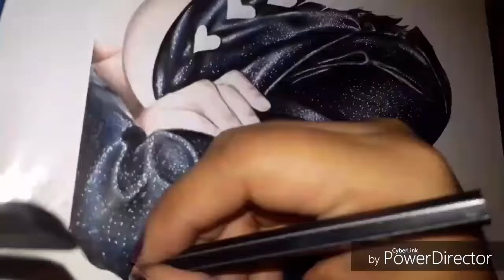MERLIN - NANATSU NO TAIZAI /DRAWING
Hola les traigo la versión realistica" de Merlín.
Sin mentir me enamoré se su cosplay y lo dibuje xD lamento por no publicar hace mucho para los pocos que me siguen pero estaba de vacaciones y muy ocupada. Lamentablemente el dibujo no quedo como quise  ya que no tengo mis elementos aca y aunque en el vídeo no se aprecia quedo un poco mejor asique ya subo el Link donde se ve en HD. Muchas gracias!😁